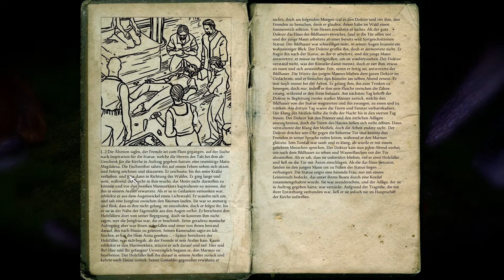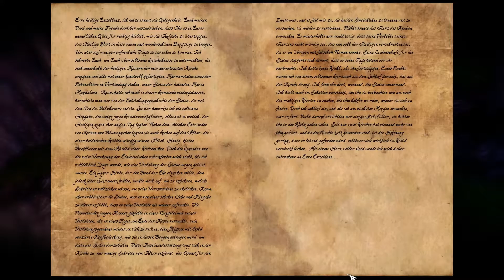Let's Play Anna: Extendes Edition [Blind] [1080p] [German] Part #16: Asche auf ihr Haupt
▓█▇▆▅▄▃▂▂▂▂ Anna: Extended Edition ▂▂▂▂▃▄▅▆▇█▓

Nach einer längeren Pause sehe ich mich wieder in den dunklen Räumen der sägemühle. Wir waren zuletzt bei der Statue, die aus der Wand herausragte. Mit ihr beschäftigen wir uns zuerst und gelangen so überraschenderweise in einen neuen Raum. Dieser steht architektonisch mit unserem Lieblingsraum in Verbindung. Von daher wird es wohl nicht zu vermeiden sein auch diesen wieder aufzusuchen ;(

Entwickler: Dreampainters
Publisher: Kalypso Media
Erstveröffentlichung:Deutschland
Plattformen: PC
Genre: Adventure